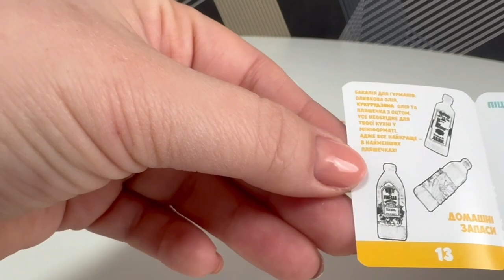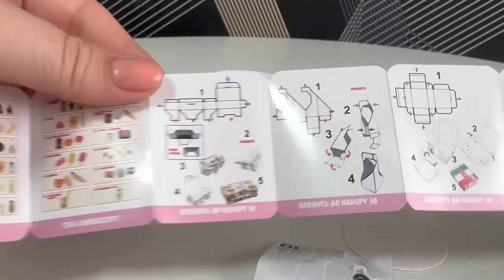Ігровий набір із сюрпризом Mini World ПІКНІК розпакування